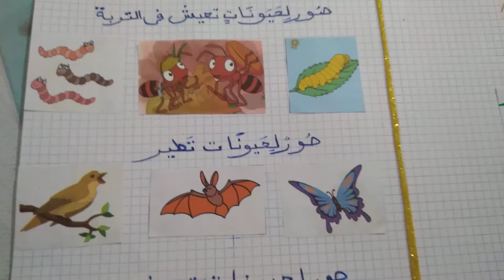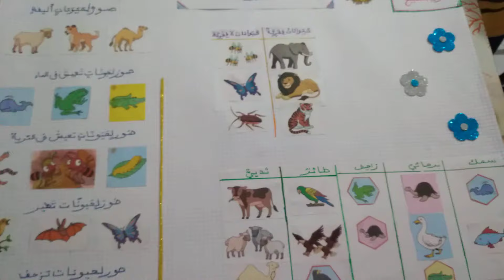مشروع التكنولوجي كيف اصنف الحيونات للمستوى الثالث